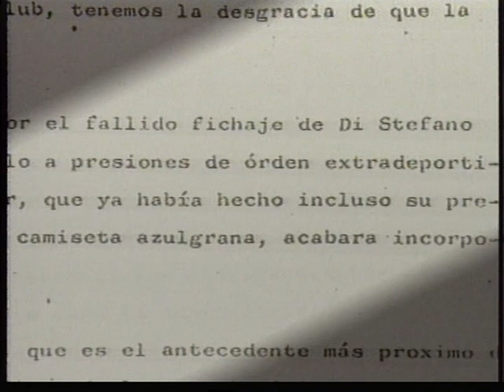Di Stefano debuta en España-1953